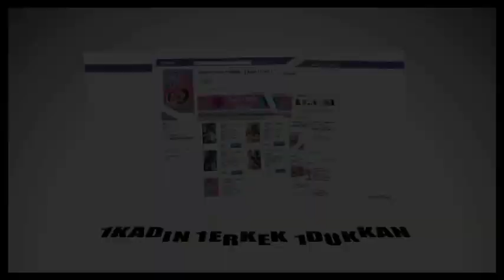1 Kadın 1 Erkek || Kolestrol - İnternete Özel